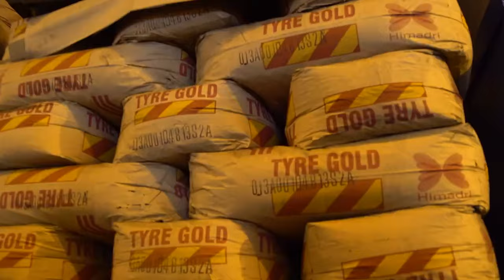How It's Made: Car Tires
In past times, car tires could often be a “tiring” thing to make but with recent advancements and innovations, things are pretty different. In today’s video we’re going to tell you about the product's journey from the factories to the road, so without further ado, let’s get right to it.

Before each tire is manufactured it has to go through a series of steps and stages which we’ll be telling you about in a bit so make sure you watch this video till the very end.

In today's video we look at How It's Made: Car Tires...Keep watching to learn more..

Inspired by Discovery Channel, Discovery UK, Science Channel, Bright Side, How it's Made Official, and Huggbees.

On How It's Made we will go through recaps of How it's Made Episodes, How Stuff works, and How everyday items are actually made in factory.